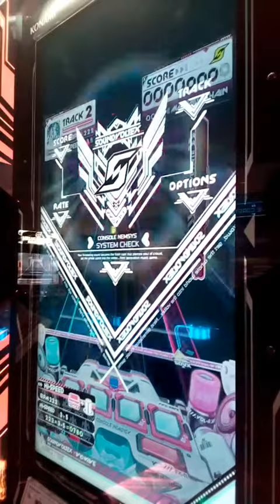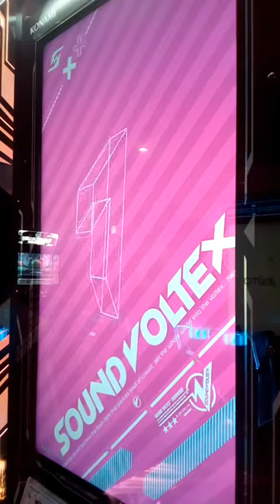[SDVX] VIVID WAVE ↓↓↓ (ADVANCED)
庭師さんの曲で5th KACのノミネートされたものです(III GRAVITY WARSからあります)、階段譜面とややこしいつまみが詰まってるので難しくクリアがやっとでした。
PLAYER:S-I
PLAYOPTION:Excessive Rate･MIRROR